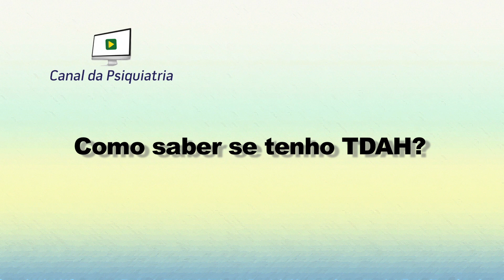Como saber se tenho TDAH?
Dr. Luis Augusto Rohde